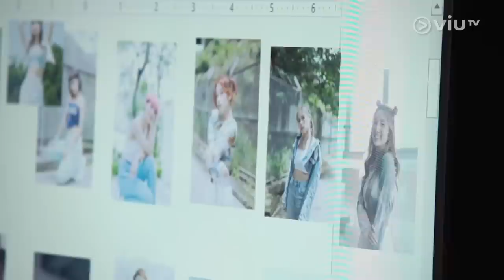《我哋係COLLAR》 EP 1 - 女團誕生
經歷過《全民造星IV》洗禮，8人女團 COLLAR 在各界的期待下橫空面世，由成立女團之初至成軍出道，製作組將會把她們的心路歷程一一紀錄，與大家一同見證女團誕生。